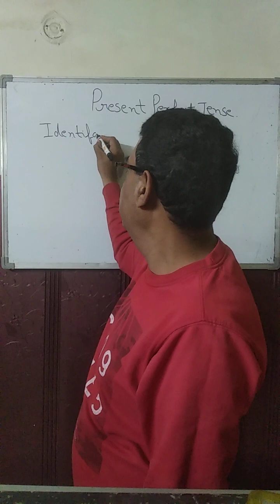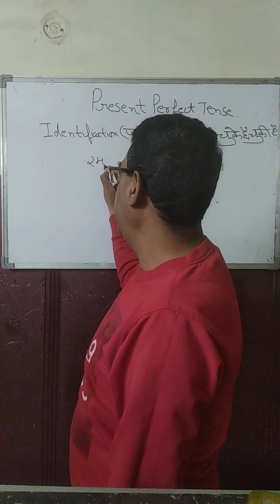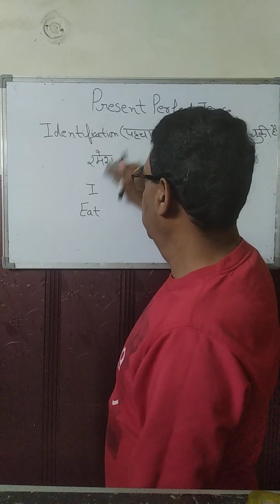Sanjay English Academy. kindly subscribe channel on youtube